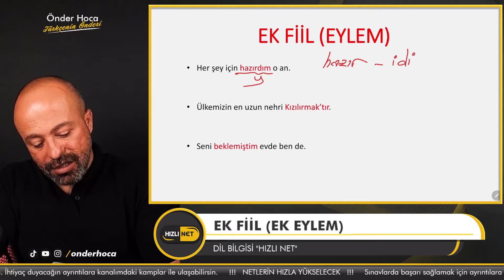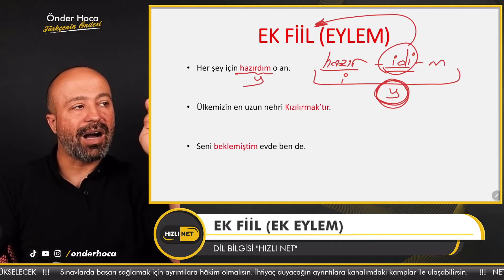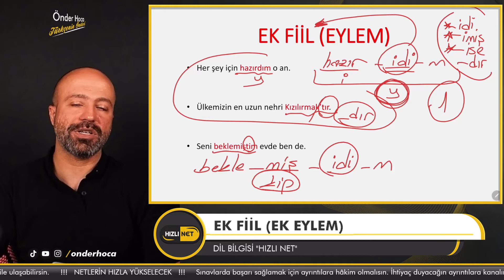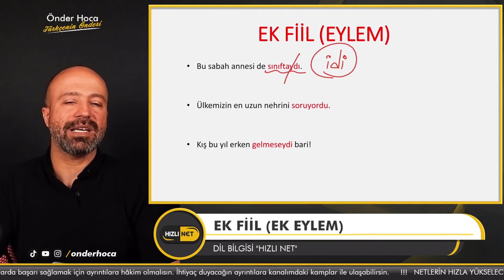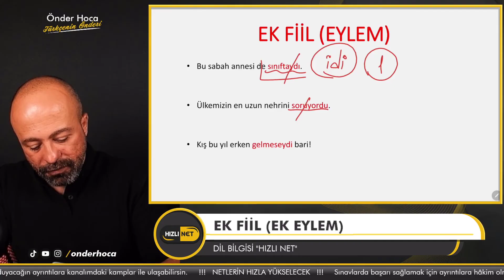EK FİİL (EK EYLEM) 🚀 DİL BİLGİSİ TEKRAR KAMPI 🚀 Önder Hoca